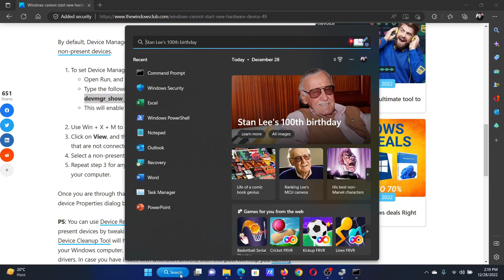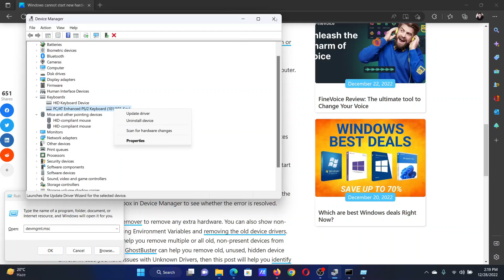Windows cannot start new hardware device, Error Code 49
The Windows Registry includes a System Hive, which is the core part of Windows. Windows OS store tons of settings, options, and configurations there. If you see a Device Manager Error Code  49 for a device, it means that the system hive has exceeded its size limit. In this tutorial, we are looking at a possible solution to help you resolve error code 49.

Timecodes:
0:00 Intro
0:21 Procedure through Command Prompt